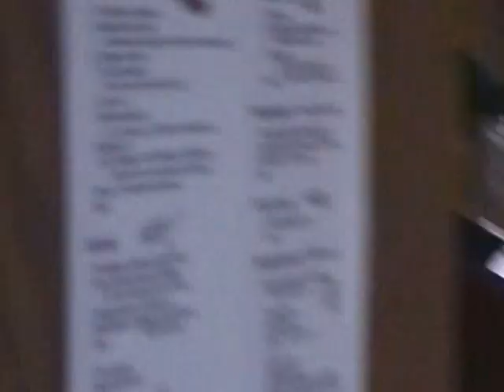Bear Attacks?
A Black Bear is about to create havoc on us in the cabin when it turns away at the last second.  Breakfast was not good enough?